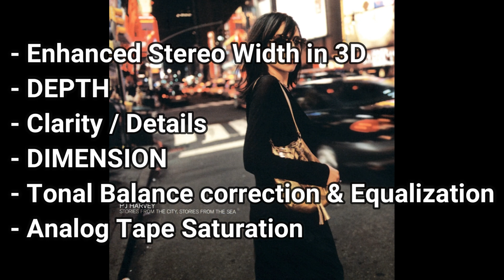PJ Harvey - Horses In My Dreams ( ReMastered ) before and after example